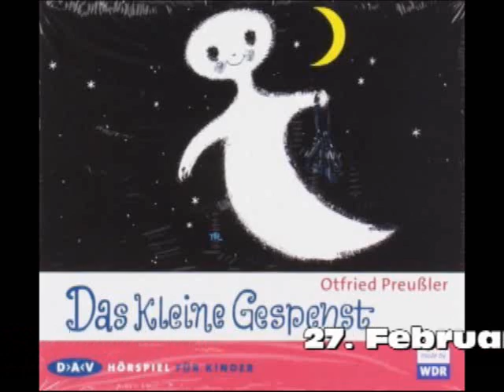OhrCast 39-12 Hörspiele im Radio im Februar 2015 Teil 2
und der zweite Teil der Empfehlungen fürs Radio im Monat Februar 2015

Hier die hier erwähnten Hörspiele

Montag, 16. Februar 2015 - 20:03 - BR 2 - Rettet das Geld
Montag, 16. Februar 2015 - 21:05 - nord west radio - Radiotatort -85- Schenja
Montag, 16. Februar 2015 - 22:00 - mdr Figaro - Radiotatort -85- Schenja
Montag, 16. Februar 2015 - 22:04 - rbb kultur - Radiotatort -85- Schenja
Montag, 16. Februar 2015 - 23:00 - SRF 1 - Schreckmümpfeli - Der Polarforscher
Montag, 16. Februar 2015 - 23:05 - WDR 3 - Die Landschaft
Dienstag, 17. Februar 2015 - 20:05 - WDR 5 - Die russische Front
Dienstag, 17. Februar 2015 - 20:10 - DLF - Billig im August
Dienstag, 17. Februar 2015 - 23:00 - 1Live - Die Landschaft
Mittwoch, 18. Februar 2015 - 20:03 - BR 2 - Lauter nette Menschen
Mittwoch, 18. Februar 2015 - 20:05 - NDR Kultur - Der Hundertjährige, der aus dem Fenster stieg und verschwand - Teil 1
Mittwoch, 18. Februar 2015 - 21:30 - DLR - Die Mauern waren hier dick
Donnerstag, 19. Februar 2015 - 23:00 - 1Live - Der Zug - Teil 1
Freitag, 20. Februar 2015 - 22:03 - SWR 2 - Aschermittwoch
Freitag, 20. Februar 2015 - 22:04 - rbb kultur - Abzählen
Samstag, 21. Februar 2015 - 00:05 - DLF - Zwei schwarze Männer graben ein Haus für Dich
Samstag, 21. Februar 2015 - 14:00 - Ö1 - Die besten Hörspiele des Jahres 2014
Samstag, 21. Februar 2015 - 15:05 - WDR 3 - Bel Ami - Teil 1
Samstag, 21. Februar 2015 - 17:05 - WDR 5 - Wer auch immer
Samstag, 21. Februar 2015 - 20:05 - DLF - Das Leben in Fragen und Ausrufen
Samstag, 21. Februar 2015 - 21:00 - SRF 2 Kultur - Supermänner
Samstag, 21. Februar 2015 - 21:05 - NDR Info - Ein sturer Hund - Teil 1
Samstag, 21. Februar 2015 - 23:05 - WDR 3 - Bel Ami - Teil 1
Samstag, 21. Februar 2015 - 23:05 - WDR 5 - Wer auch immer
Sonntag, 22. Februar 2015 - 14:04 - rbb kultur - Grüne Lunge. Breites Pflaster
Sonntag, 22. Februar 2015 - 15:05 - BR 2 - Schubladen
Sonntag, 22. Februar 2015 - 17:04 - SR 2 - Zersplittert
Sonntag, 22. Februar 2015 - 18:20 - SWR 2 - Die lächerliche Finsternis
Sonntag, 22. Februar 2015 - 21:05 - NDR Info - Geschichten aus der großdeutschen Metropulle -3- Einigkeit und Recht und Freiheit
Montag, 23. Februar 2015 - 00:05 - DLR -  - Kurzstrecke 35 -  - Darin -  - Gewinn trotz Verlust - von Sönke Strohkark -  - La vdia no termina aqui - von Simon Schneider -  - Jungle - von Laurent Jeanneau-
Montag, 23. Februar 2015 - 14:00 - SRF 1 - Syra
Montag, 23. Februar 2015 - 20:03 - BR 2 - Schubladen
Montag, 23. Februar 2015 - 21:30 - DLR - Häuserkampf
Montag, 23. Februar 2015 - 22:00 - mdr Figaro - Hannelore oder So ein abgelichtetes Leben will verkraftet sein
Dienstag, 24. Februar 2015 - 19:20 - SWR 2 - So auch ich!
Dienstag, 24. Februar 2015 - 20:05 - WDR 5 - Sale
Dienstag, 24. Februar 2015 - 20:10 - DLF - Chapters
Mittwoch, 25. Februar 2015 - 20:03 - BR 2 - Der Tod des Archivars
Mittwoch, 25. Februar 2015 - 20:05 - NDR Kultur - Der Hundertjährige, der aus dem Fenster stieg und verschwand - Teil 2
Mittwoch, 25. Februar 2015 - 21:00 - hr 2 - So fern vom Leben
Donnerstag, 26. Februar 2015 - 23:00 - 1Live - Der Zug - Teil 2
Freitag, 27. Februar 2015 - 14:05 - WDR 5 - Das kleine Gespenst - Teil 1 - Sehnsucht nach Tageslicht
Freitag, 27. Februar 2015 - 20:00 - SRF 1 - Schwester, lieb Ophelia
Freitag, 27. Februar 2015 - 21:03 - BR 2 - Fünf Mann Menschen
Freitag, 27. Februar 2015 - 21:25 - BR 2 - Das Röcheln der Mona Lisa
Freitag, 27. Februar 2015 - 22:04 - rbb kultur - Die letzten Sekunden der Kindheit - Ein Projekt des 12. Jahrgangs Szenisches Schreiben der UdK Berlin
Samstag, 28. Februar 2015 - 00:05 - DLF - Diskretion
Samstag, 28. Februar 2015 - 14:05 - hr 2 - Kinder-Hörgala mit der Preisverleihung "Kinder- und Jugendhörbuch 2014" an Martin Baltscheit für "Nur 1 Tag"
Samstag, 28. Februar 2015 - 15:05 - WDR 3 - Bel Ami - Teil 2
Samstag, 28. Februar 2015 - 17:05 - WDR 5 - Der Bericht des Polizisten
Samstag, 28. Februar 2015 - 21:03 - SWR 4 - Bangkok oder Ich will einen Schweizer heiraten
Samstag, 28. Februar 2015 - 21:05 - NDR Info - Ein sturer Hund - Teil 2
Samstag, 28. Februar 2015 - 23:05 - WDR 3 - Bel Ami - Teil 2
Samstag, 28. Februar 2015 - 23:05 - WDR 5 - Der Bericht des Polizisten